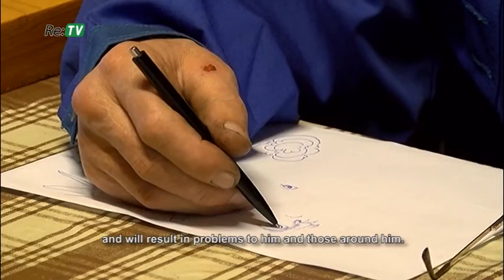Bijušo notiesāto rehabilitācija Latvijā - Ratniekos